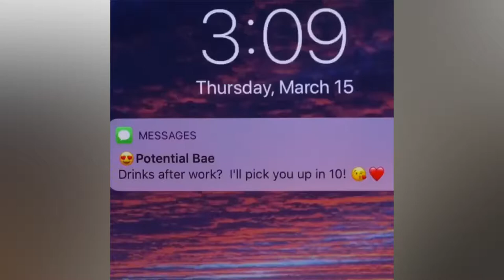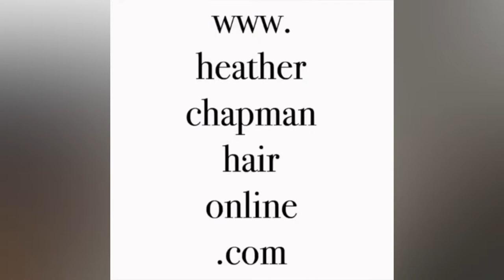30 HAIR TUTORIALS / VIRAL BEAUTY / 30 TRENDING HAIRSTYLES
Song: Nuuklox - WOW! [YM Release]

Song: Dechard - Tell Me [YM Release]

Song: Abrahan & Daniel - Olvidate De Mi [YM Release]

Song: Jogger feat. John Connor - Shine [YM Release]

Song: Amarià - Sometimes It Hurts (Feat. Donna Summer) [YM Release]